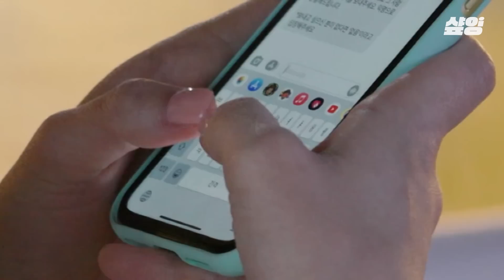[환승연애2] 학연 지연 '환연'..🌟 알고 보면 공통점 많은 희두와 현규 두 매력남을 알아보자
00:00 START
00:08 역대급 메기 현규의 등장
07:40 서윗남 현규의 데이트
27:56 케미 폭발 희두의 데이트